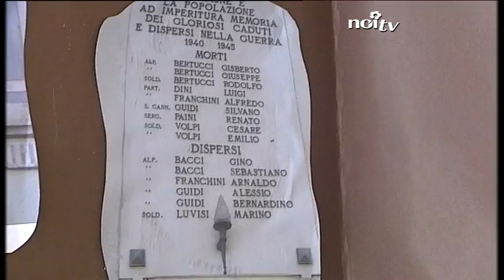Pieve Fosciana ricorda la Liberazione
PIEVE FOSCIANA - E' stato celebrato anche a Pieve Fosciana il 70esimo anniversario della Liberazione, in ricordo dell'ingresso in Garfagnana delle truppe alleate e dei partigiani, il 20 aprile del 1945.

NoiTv